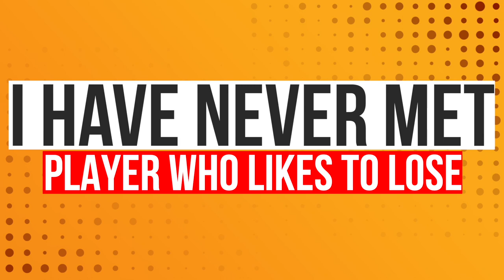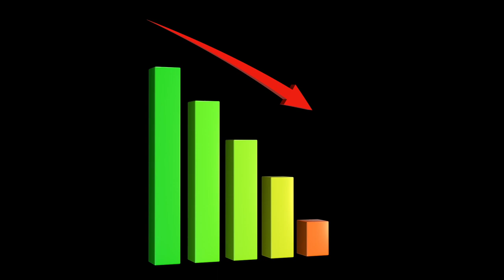Advice for Playing Volleyball like a Predator (and WIN more GAMES)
Should you play volleyball like the Predators? I say definitely YES. It's just that being able to play like a predator isn't that easy, so I'll share my thoughts and advice in this video which will help you to play better volleyball and win more games.

JIRI POPELKA